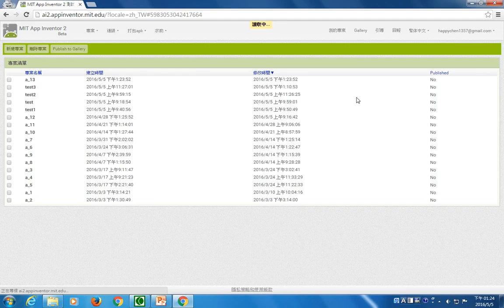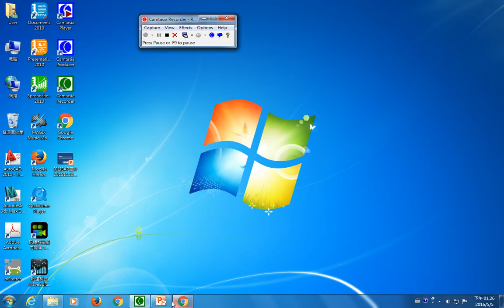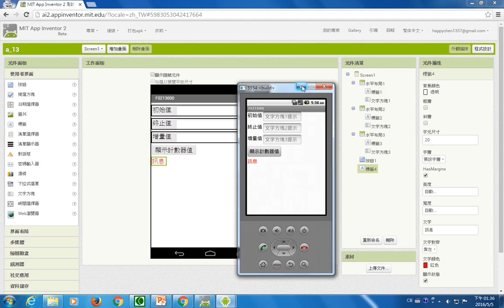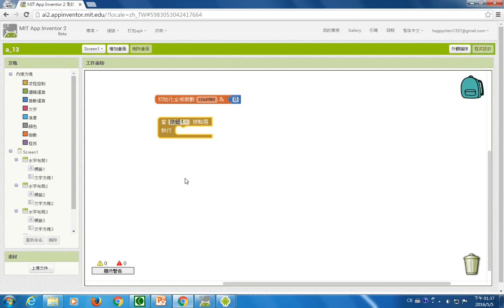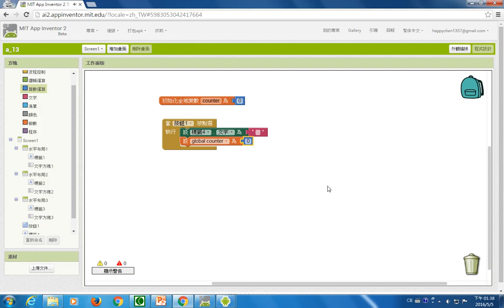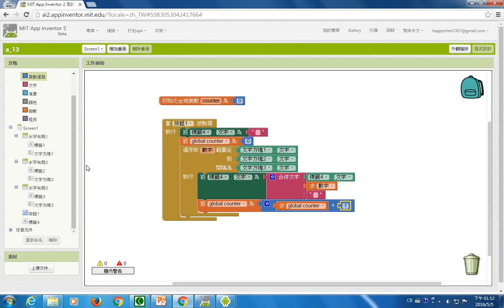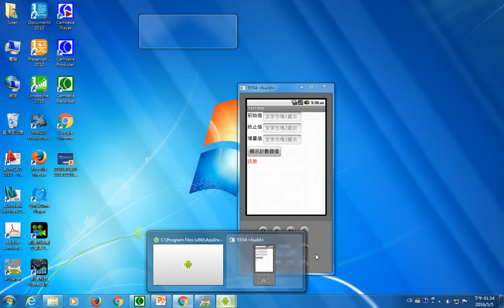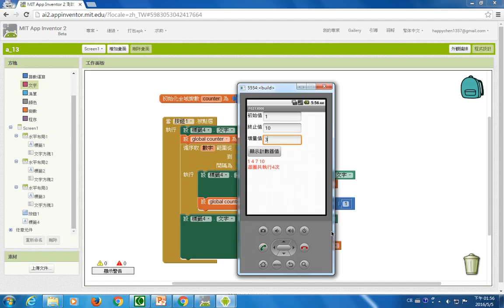手機程式設計4之5 數位生活陳宏鑫老師